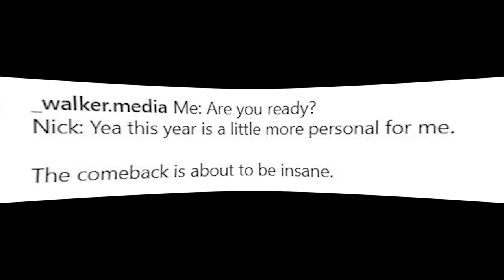Will we see Big Ramy at the Olympia ?Is Derek Lunsford feelin pressure ? Andrew Jacked looks amazing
Will we see Big Ramy at the Olympia ?Is Derek Lunsford feelin pressure ? Andrew Jacked looks amazing , Hunter Labrada's unreal transformation from the time he turned pro in 2020 to now , Can He move up from 6th spot at the Olympia in 2024 , Is Andrew Jacked the favorite to win the Dubai Pro & Beat Brandon Curry ? Does Derek Lunsford needs to worry about Nick Walker as well other than Hadi Choopan ?
*Interact with me on social media*

Code :rogier25